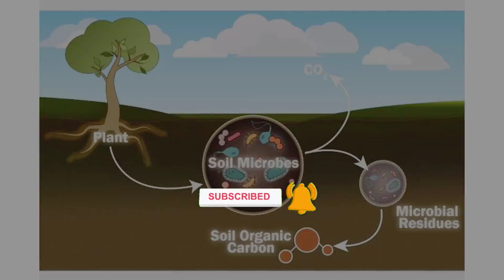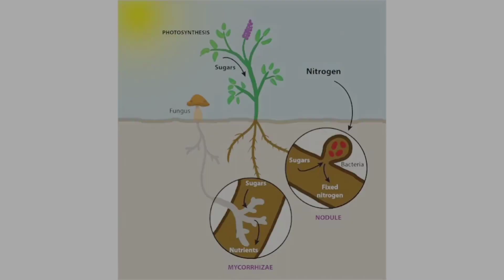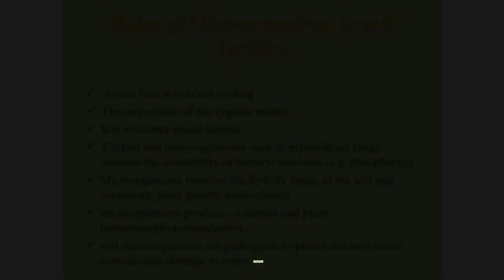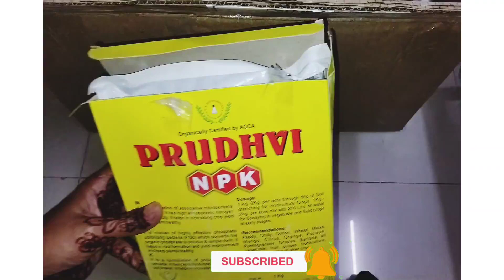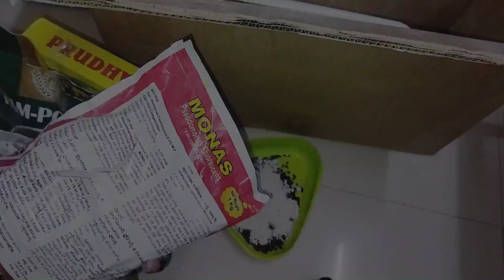What are Soil Microbes | Soil Fertility And Crop Production | Holistic Garden And Millets Cuisine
What are Soil Microbes|Soil Fertility And Crop Production| Telugu| Holistic Millets Cuisine

The content is offered on an informational basis only, and is not intended to be a substitute for professional medical advice, diagnosis, or treatment.